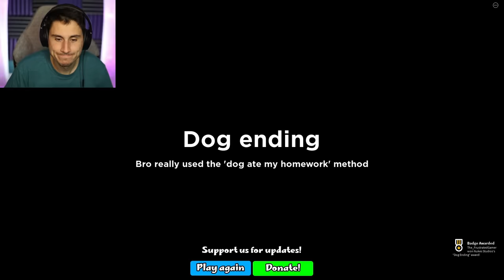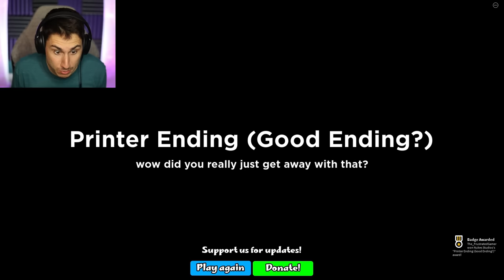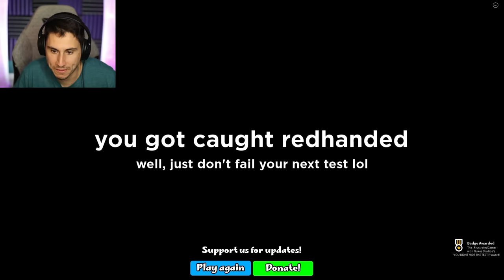Oops... I FAILED My Math Test! | Roblox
Oops i failed my math test Roblox game | The Frustrated Gamer Roblox gameplay is back! Roblox Oops i failed my math test is the new Roblox game of the week! Let's play Roblox Oops i failed my math test gameplay with The Frustrated Gamer!